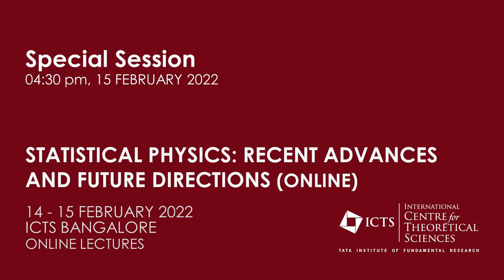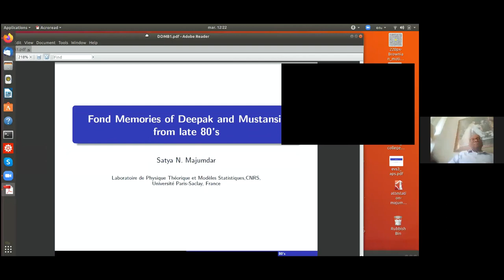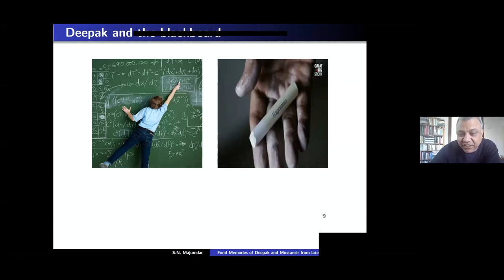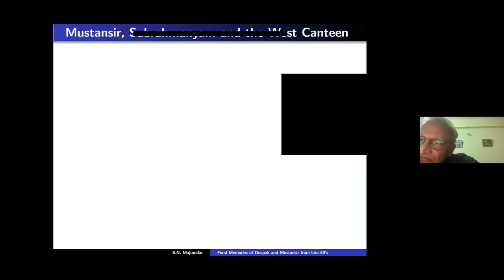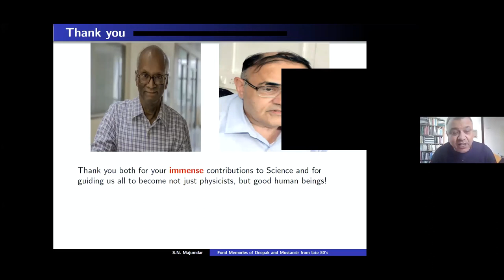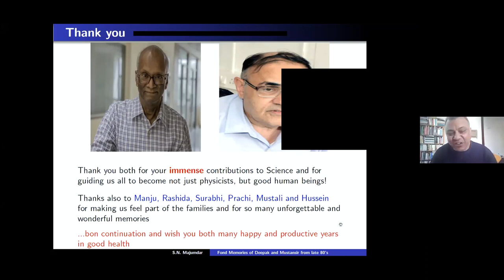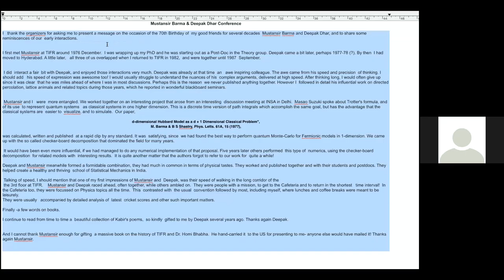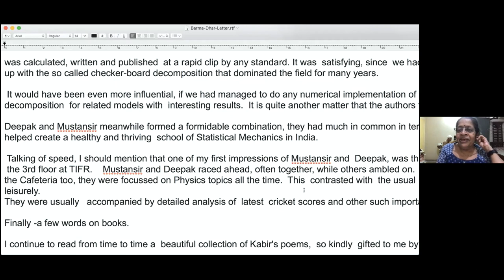Special Session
DISCUSSION MEETING

STATISTICAL PHYSICS: RECENT ADVANCES AND FUTURE DIRECTIONS (ONLINE)

ORGANIZERS: Sakuntala Chatterjee (SNBNCBS, Kolkata), Kavita Jain (JNCASR, Bangalore) and Tridib Sadhu (TIFR, Mumbai)

VENUE: Online

In the past few decades, there have been remarkable developments in Statistical Physics, in both equilibrium and non-equilibrium contexts. These developments have shaped our outlook for complex systems in general. A focus of this meeting is to reflect on the current day status of some of these advances in modern Statistical Physics and to discuss future directions and open problems. An emphasis will be on some of the pioneering contributions from the Indian scientific community. These include (not exclusively) topics on fluctuation-induced ordering, growing interfaces, driven diffusive systems, self-organized criticality, emergent complexity, out-of-equilibrium transport, percolation, and exactly solvable lattice models.

A special session: Prof. Mustansir Barma and Prof. Deepak Dhar have made numerous important contributions in Theoretical Physics, especially in the field of Statistical and Mathematical Physics. Besides their scientific contributions, they have also trained a large number of young researchers and contributed in shaping the Indian Statistical Physics community. There will be a special session in this meeting in honour of their lasting contributions to the scientific community at large.